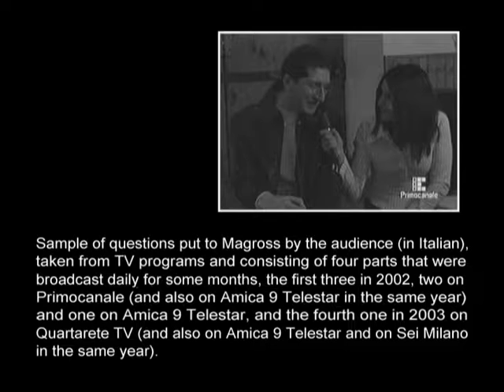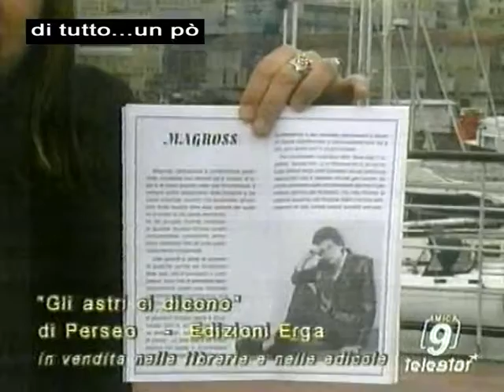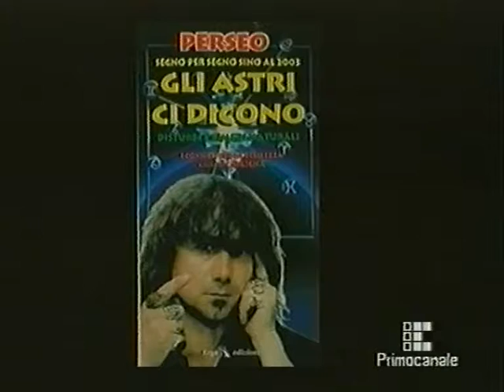Magross answering his audience during some TV programs (with chronology)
Sample of questions put to Magross by the audience (in Italian), taken from TV programs and consisting of four parts that were broadcast daily for some months, the first three in 2002, two on Primocanale (and also on Amica 9 Telestar in the same year) and one on Amica 9 Telestar, and the fourth one in 2003 on Quartarete TV (and also on Amica 9 Telestar and on Sei Milano in the same year).